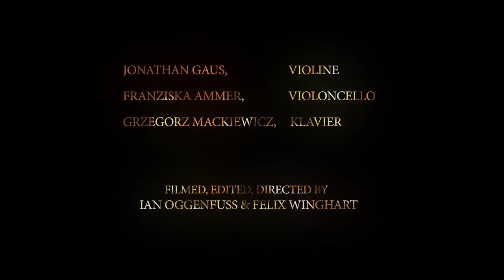Lichnowsky Trio - Sommernachtskonzert